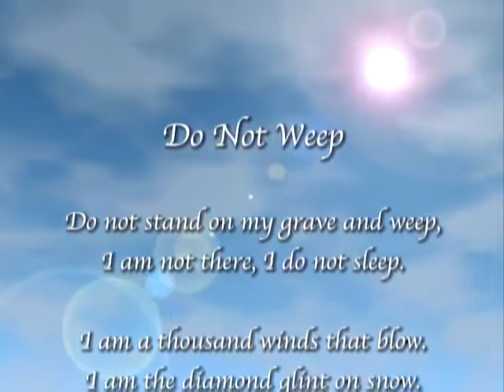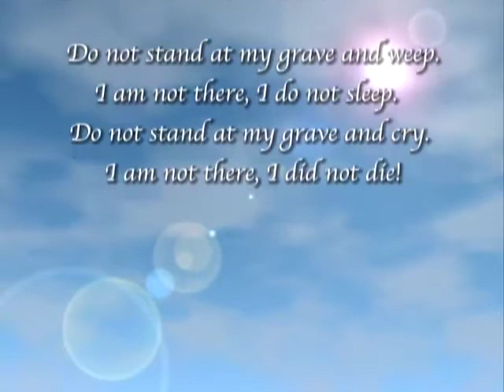Celebrating the Life of Jeanne P. Weber